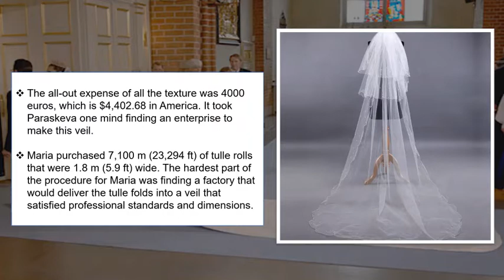The longest wedding veil was the same length as 63.5 football fields.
Maria Paraskeva, a lady from Cyprus, when got married in August 2018, her goal wasn’t just to mention “I do.” She was also decided to set a record. “My dream as a child has always been to break the Guinness record title for the longest wedding veil,” she explained. Finally, she satisfied her fantasy by wearing a ribbon veil that extended 22,843 feet and 2.11 inches, or as long as 63.5 football fields.